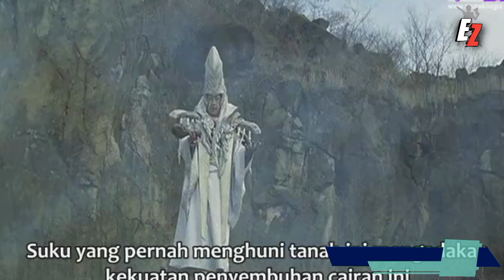Bahas episode# GOGO SENTAI BOUKENGER EPISODE 6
Halo semuanya kembali lagi di chanel ezra satsu dan hari ini saya akan membahas tentang episode ke 6 dari gogo sentai Boukenger  dan di episode ini ada banyak hal menarik yang wajib kalian tonton jadi jangan di skip skip videonya

See you